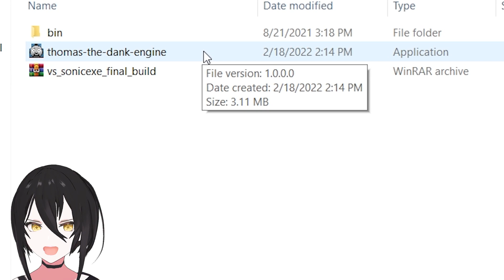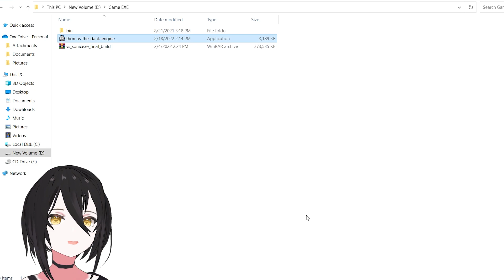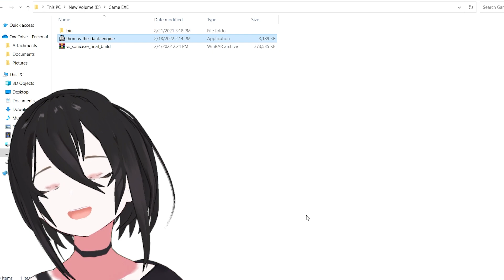Thomas Ini Sangat Tidak Family Friendly - Thomas EXE ~ Hati Hati Volumenya Wkwk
Halo semuanya!
Balik lagi nih di game EXE, karena Gyota kehausan pengen mainin semua game EXE  wkwk
Di video kali ini Gyota memainkan game EXE yang berjudul Thomas The Dank Engine.

Makasih yang udah pada mampir!